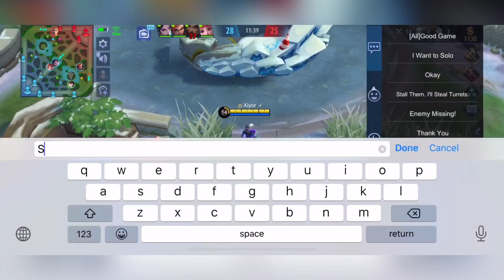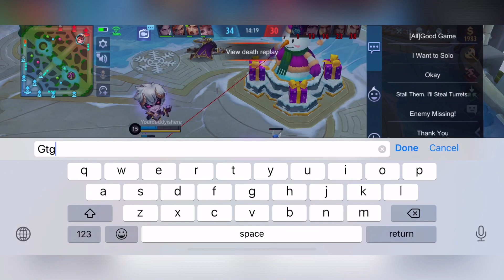DON’T JUDGE MY RUSTY GUSION COMBOS... I HAVEN’T PLAYED HIM IN WEEKS 😂😂 | MOBILE LEGENDS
~ Guess what? I found somebody special. She changed my life... ❤️

(Note to my viewers/supporters) ~ If you want to support me for free, you can start by watching the video ads. For the skippable ones, you only need to watch it for 30 seconds. Also, I will start streaming again in February, after my suspension expires. Thank you to everyone for the support lately. :)

Follow me IG: @xiyoryukinoshita
~Xiyor’s Discord server:

Enjoyed This Video? You Might Also Like:
Enemy Fanny Wanted To Challenge My Hayabusa, 3 Minutes Later.. I Gave Her The Shadow Kiru!

Recording Feature: iOS built in Screen Recorder
Video editing app: VivaVideo/InShot
Thumbnail editor: PicsArt & BeFunky

Feel free to follow me on Mobile Legends!
ID: 15516762

FAQ:
Q: What are your main heroes?
A: My mains are Haya, Chou & Harley
Q: What is your favorite hero?
A: Hayabusa
Q: What’s your gender?
A: Male
Q: Where do you live?
A: I live in the US.
A: I don’t accept any more friend requests but you can follow me at ID: 15516762
Q: Why do you have a Korea flag in game?
A: Cause Korea is lit.
Q: What’s my nationality?
A: Vietnamese
Q: What’s your favorite haya skin?
A: Epic
Q: Who’s your waifu?
A: Yukino Yukinoshita

~ Please don’t ask for skin, unless I do a giveaway you can join and have a chance to win.
~ I will not be doing a face reveal because I want to keep my personal life private from the internet. Thank you for understanding.